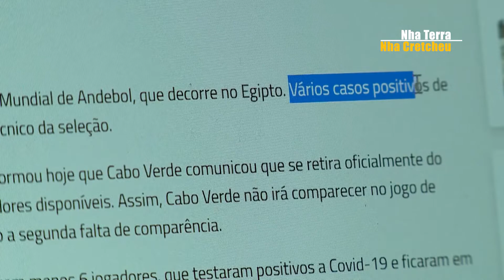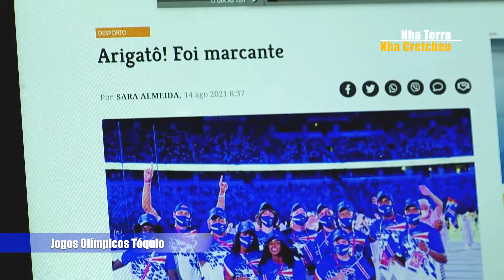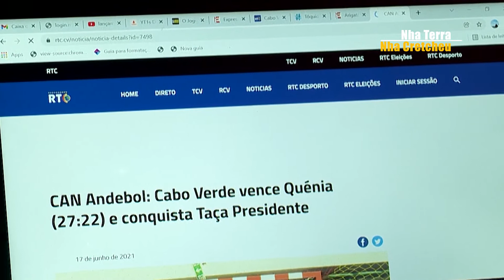Cabo Verde 2021- Desporto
2021 foi ano de Jogos Olímpicos e Cabo Verde levou a Tóquio a maior comitiva olímpica de sempre. Veja este e outros acontecimentos que marcaram o ano desportivo no país.